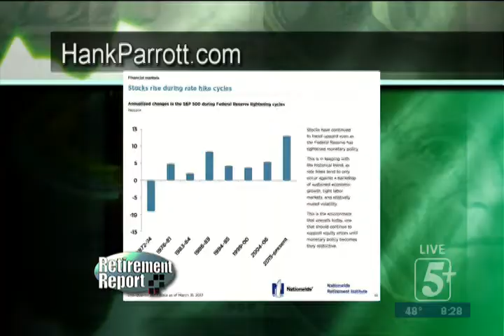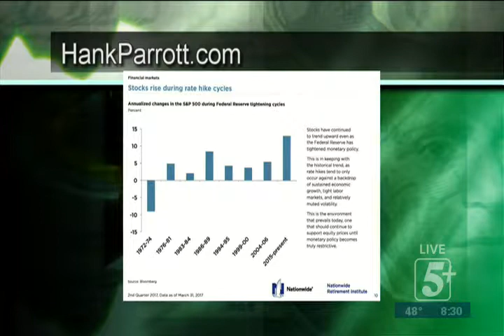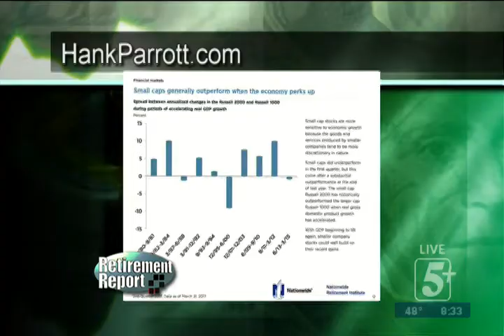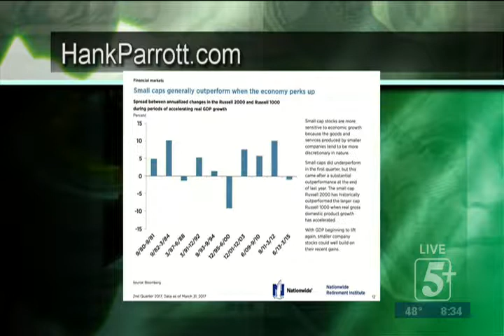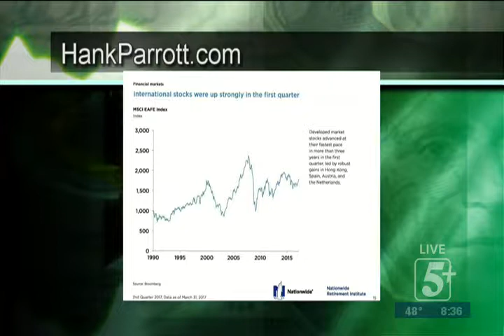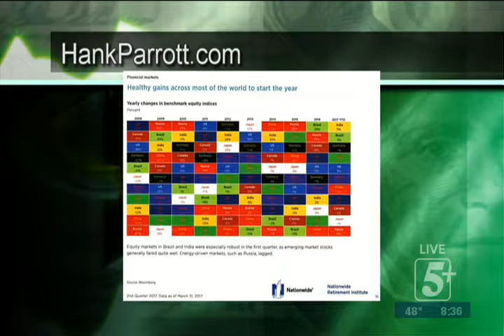Retirement Report P.3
Hank Parrott offers free financial advice to help you prepare for your retirement.